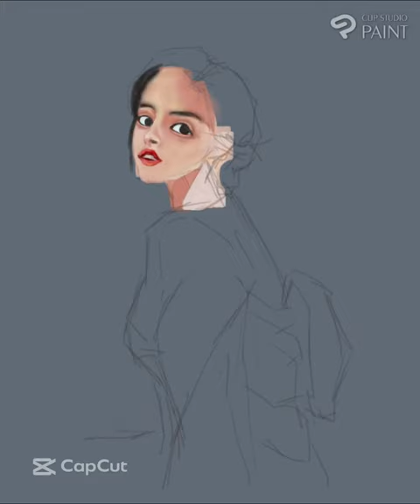Digital Time-Lapse Beauty In Kimono Painting